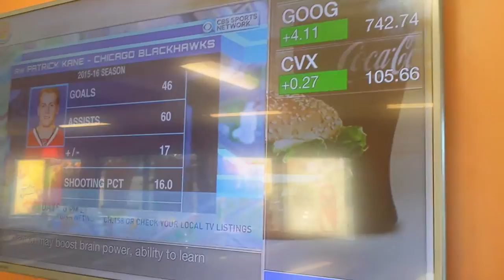227's™ YouTube Chili' Boise State Burger King Big Screen Spicy' TV (Broadway Ave) NBA Mix!